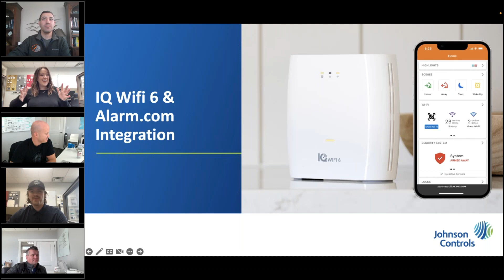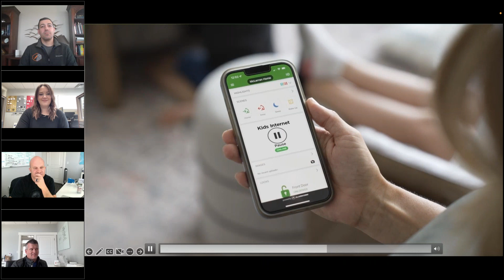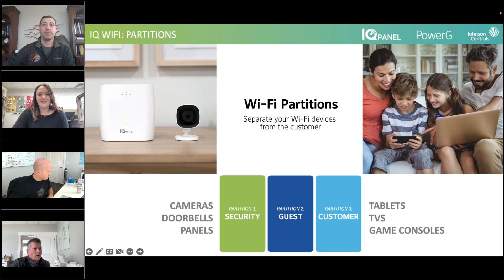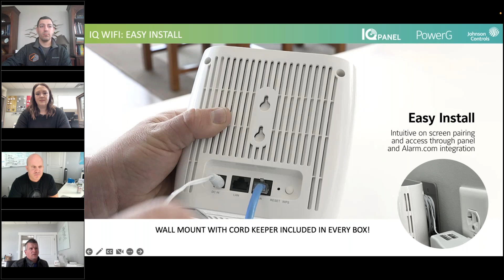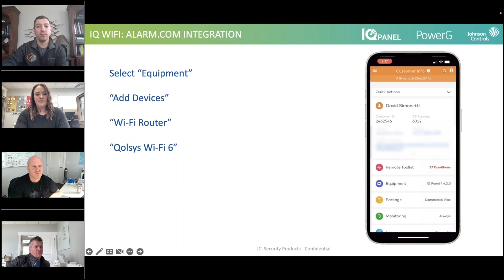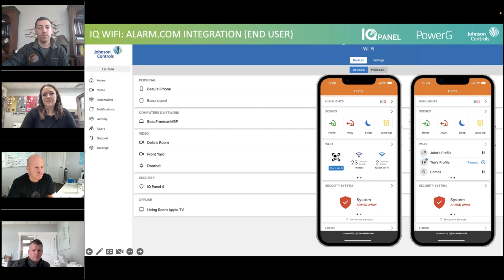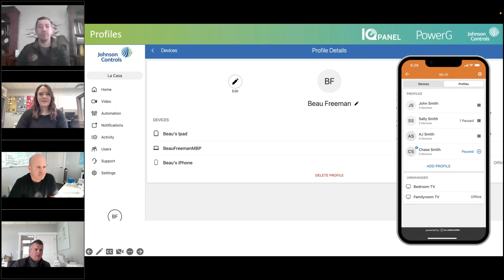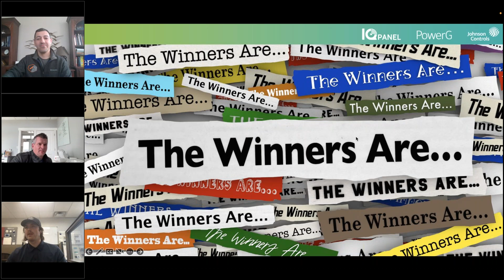IQ WiFi 6 Supported By Alarm.com's App